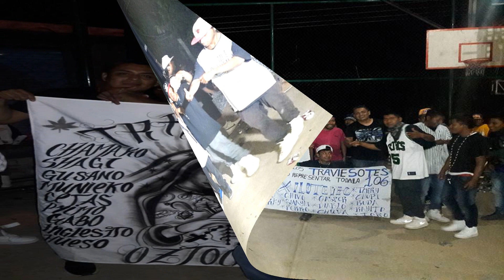Amame Con Ternura 2017 Los Socios De La Cumbia En Vivo Sonido Cañaveral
2° ANIVERSARIO LOS TRAVIESOS 106 ST GRAN BAILAZO FESTEJANDO SABADO 19 DE AGOSTO 2017